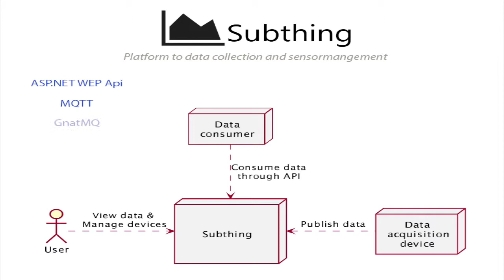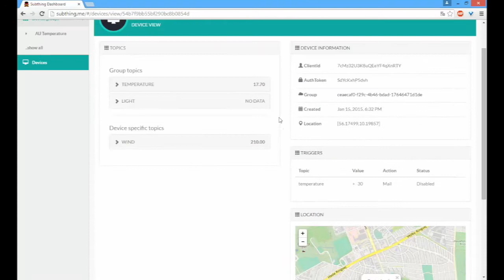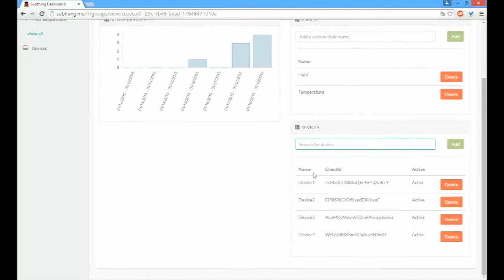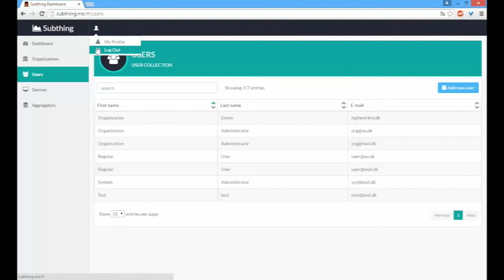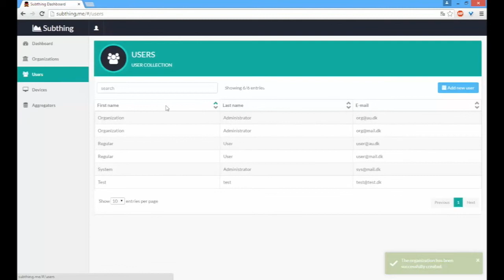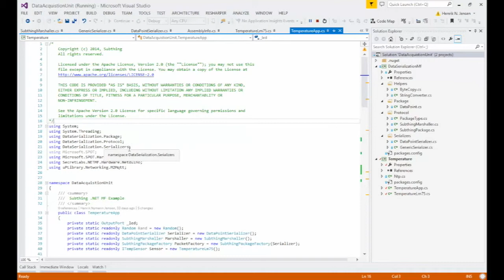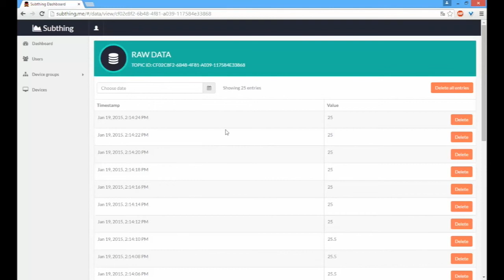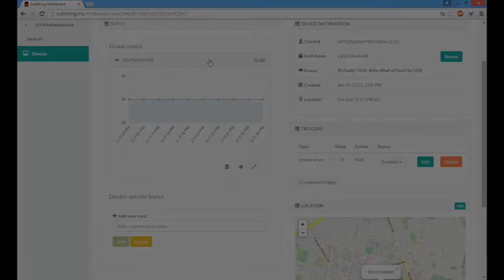I7 Bachelor Project - Subthing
In relation to data collection from sensor devices an acquisition platform is needed. This platform is often seen as specifically developed for the particular domain. The purpose of this project is to develop an acquisition platform, which solves the predicament concerning data collection independant of the domain, as well as the administration of the sensor devices. Furthermore, this project is delimited to support resource-restricted devices in the acquisition and presentation of a certain type of data that is generic enough to fit in multiple domains.

This video was made as a backup for the exam.

Table of Content:
00:00 Intro
00:12 Design DEMO
10:54 Workflow DEMO